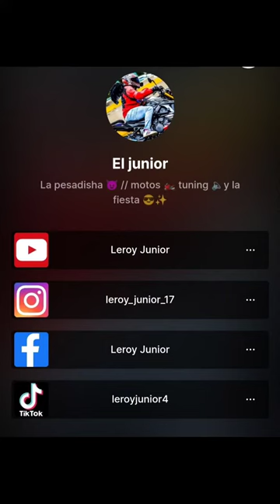voy a regalar la vortex 250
Gánate una vortex 250 modelo 2022 🎁🏍️

Bases para concursar:

1. Darle like y compartir este video de YouTube "voy a regalar la vortex 250" 📹
3. Etiquetar a 1 amigo en la foto de Instagram
(puedes comentar las veces que quieras etiquetando siempre a 1 persona diferente).

✨ La moto se regalará por medio de un sorteo sacando al ganador de los comentarios de Instagram.
🛵 Se regalará cuando lleguemos a 100k suscriptores en Youtube (esa es la meta).